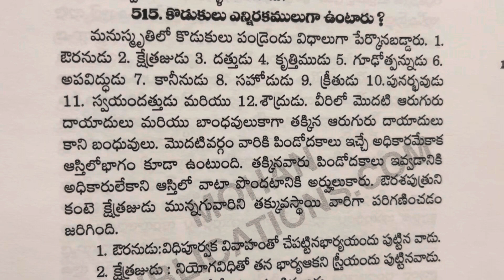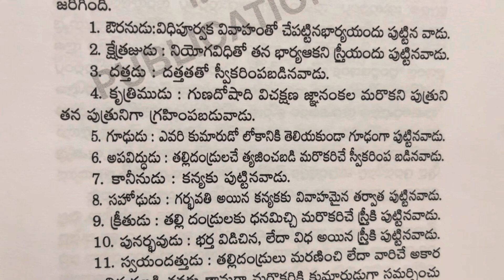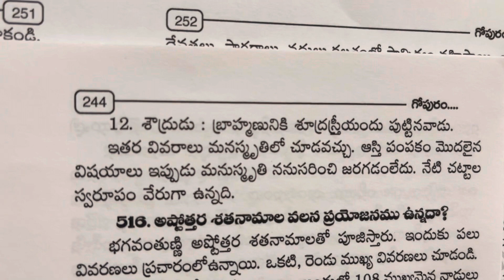తాళపత్రగ్రంధాలు రహస్యం3#తాళపత్రనిధి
తాళపత్ర సత్యాలు -30| Life quotes in Telugu | inspirational quotes in Telugu| Telugu quotes

thalapatra nidhi
తాళపత్ర నిధి
motivational quotes
inspirational quotes in Telugu
break up quotes in Telugu
inspirational quotes
unknown facts
unknown facts in Telugu
Telugu facts
budha quotes in Telugu
budha motivational quotes in Telugu
reality of life quotes in Telugu
wife facts in Telugu